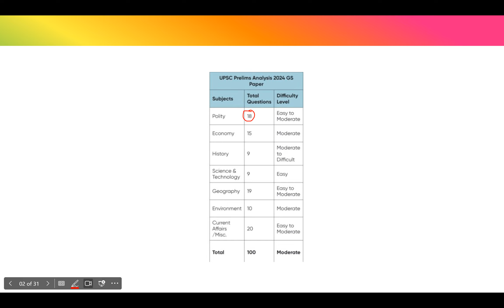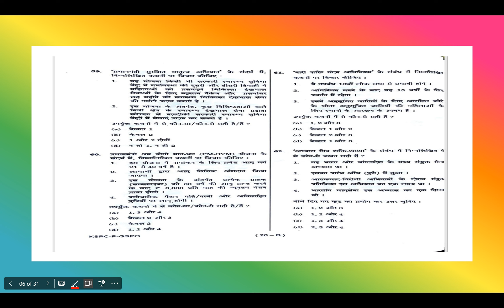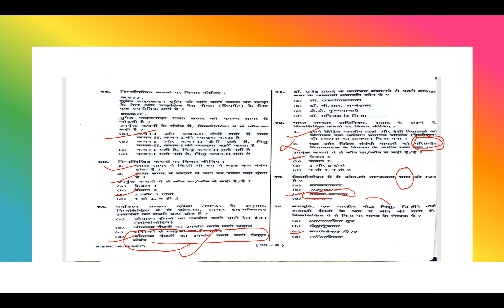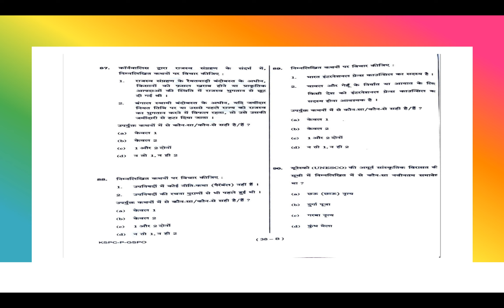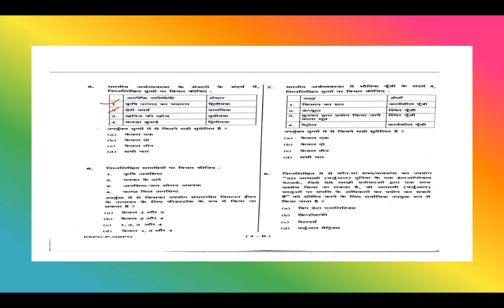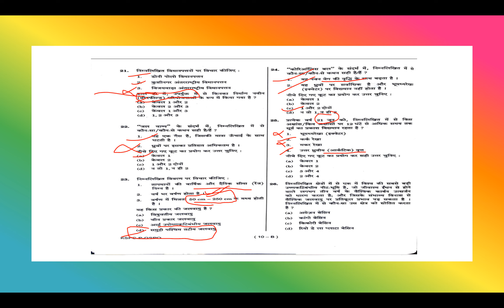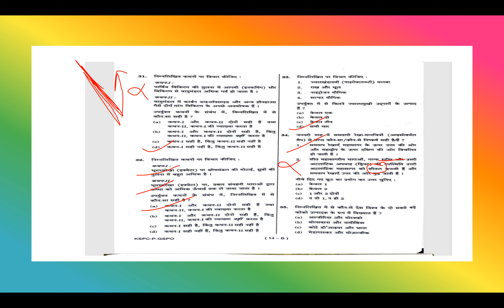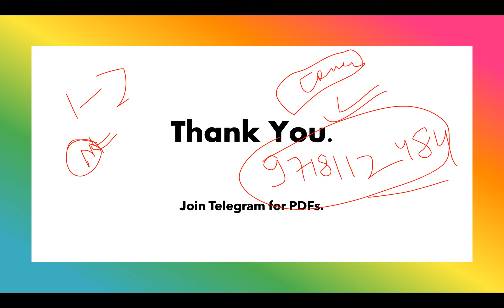Prelims 2024 Complete Discussion| UPSC Prelims 2024 GS Paper 1 Answer Key| Delight IAS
1. UPSC Prelims 2024 Answer Keys?
2. UPSC Prelims 2024 Complete Discussion?
3. UPSC Prelims 2024 Complete Analysis?
4. UPSC Prelims 2024 Paper Analysis?